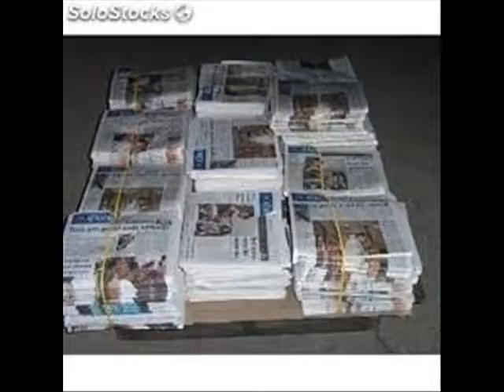martes 22 de enero de 2019 amlo perdones 0001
AMLO PROMETIÓ NO FALLAR , EL PERDÓN Y OLVIDO PARA HUACHICOLEROS NO PARECE LO MAS ADECUADO PORQUE LE TOMARIAN LA MEDIDA